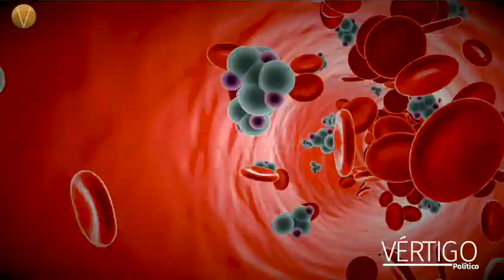LOGRAN NANOSUSPENSIÓN PARA TRATAMIENTO DE DIABETES